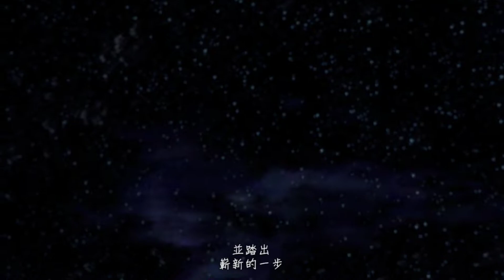【神級冷飯】《異度神劍 終極版》中文版 - Xenoblade - Part.28 [第十七章]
Part.28
[精華]
0:06 - 修爾克的精神世界
2:29 - 新的劍
8:12-10:15 - 梅莉亞 對 修爾克 的心聲告白
12:10 - 女生們的私聊
17:45 - 敵襲
19:20 - 續。修爾克的精神世界
23:52 - 特蕾西亞迎擊戰
25:45 - 不屈服於絕望的人們
28:16 - 修爾克復活
31:05 - Boss戰1
32:02 - 阿爾維斯
33:44 - Boss戰2
35:11 - Boss戰後劇情
36:04 - 決戰之地 預視
37:10 - 小小的心願